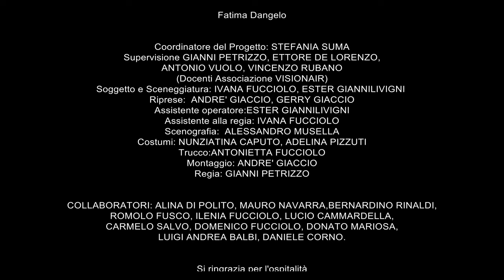Centola è Libertà e Sicurezza